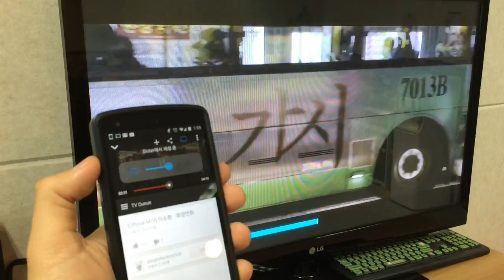[써보니] 크롬캐스트 시연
연결부터 작동까지 아주 간단하게 이뤄진다. 결과물은 훌륭하다